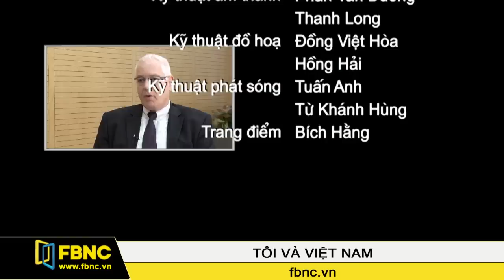Cơ hội học tập tại CPA Australia và tìm hiểu về an ninh mạng (P3)